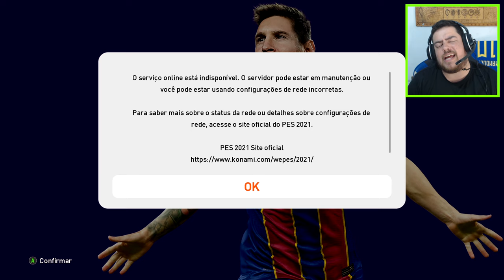Como baixar o PES 2021 pra jogar Master liga e Rumo ao estrelato Sem bug Sem erro em 2023 PC FRACO !